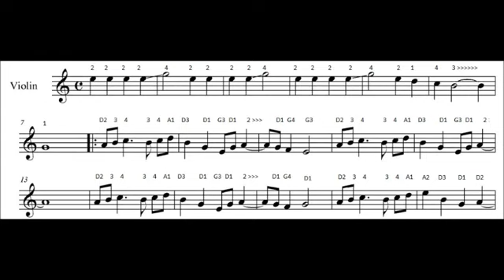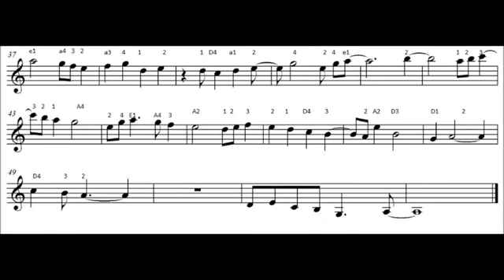Sad Romance by Thao Nguyen Xanh violin sheet music